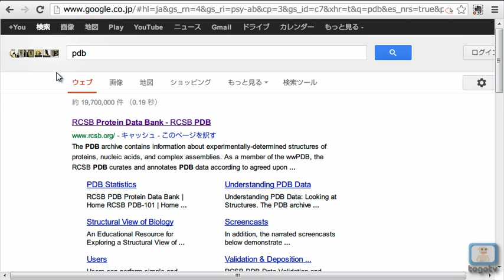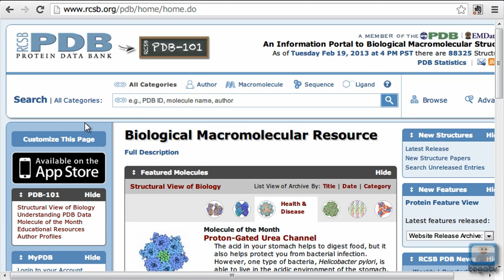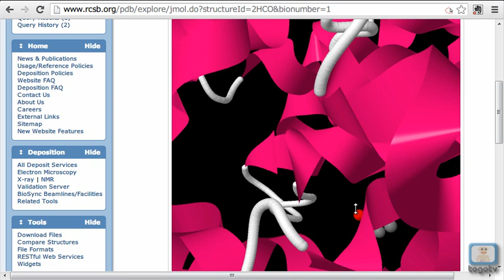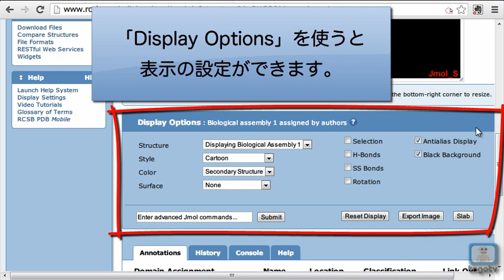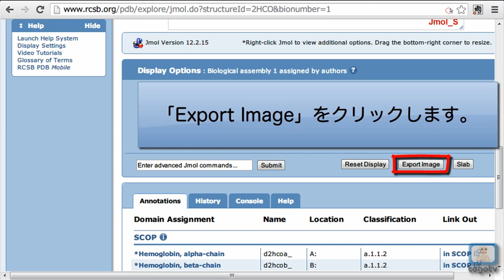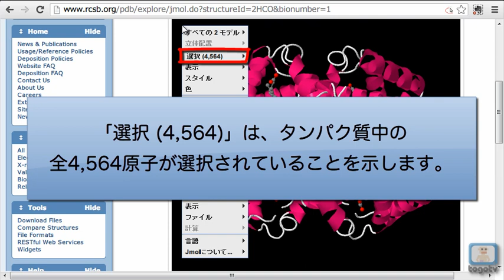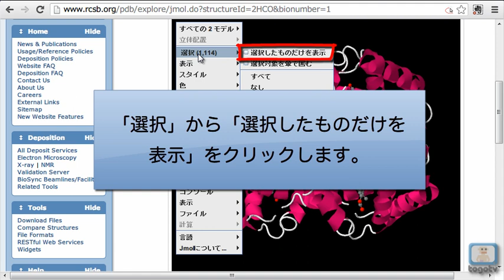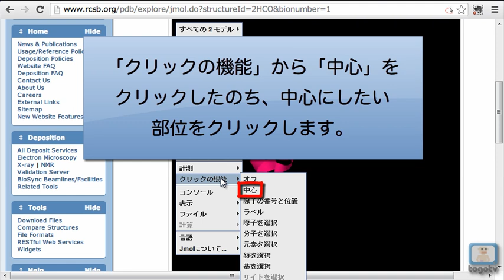PDBのJmolを利用してタンパク質の立体構造を調べる～基本編～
PDB（Protein Data Bank）はRCSBが公開しているタンパク質構造データベースです。PDBにはJmolという分子構造ビューワーが埋め込まれており、簡単なブラウザ上での操作によって、立体構造を調べたり画像ファイルを出力したりすることができます。今回は、このJmolの使い方を詳しく解説します。タンパク質の検索方法など、PDB自体の使い方については、RCSB PDBを使ってタンパク質の立体構造を調べる 2011をご覧ください。